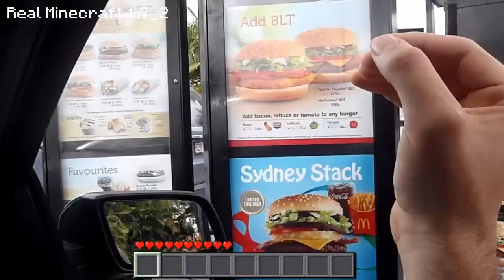WELCOME TO MY CHANNEL - CorruptCarnage